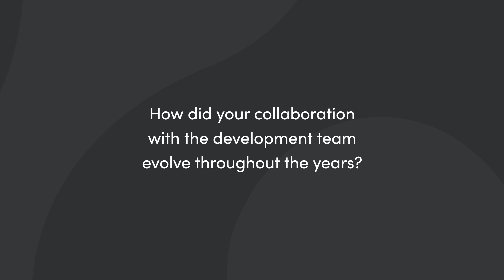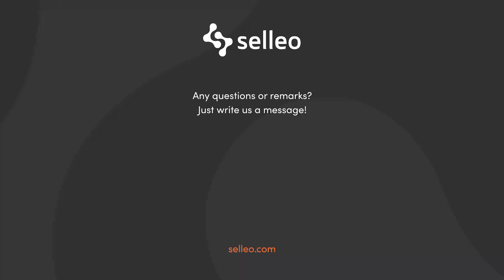Interview with Jan Fredrik Korsmo - ECIT Labs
A video testimonial / interview with our client and development partner Jan Fredrik Korsmo from ECIT Labs.

Questions asked:
00:06 - Please tell us about your role, your company and your product.
00:43 - Could you please tell us what is the greatest challenge in this business field?
01:42 - How did the Selleo team help you overcome those challenges?
02:20 - How did your collaboration with the development team evolve throughout the years?
02:50 - What technology do you use, especially on the Selleo part?
03:05 - How does the collaboration with Selleo add value to your business?
03:58 - Would you recommend Selleo to other clients? If yes, why?